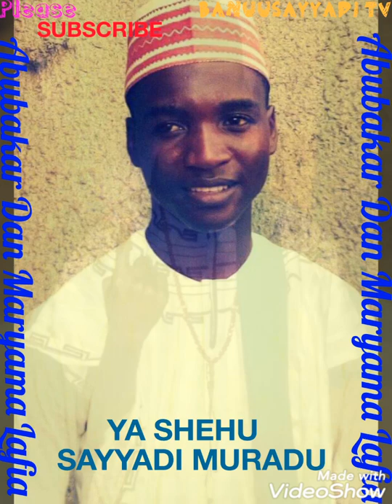YA SHEHU SAYYADI MURADU - Abubakar Dan Maryama Lafia